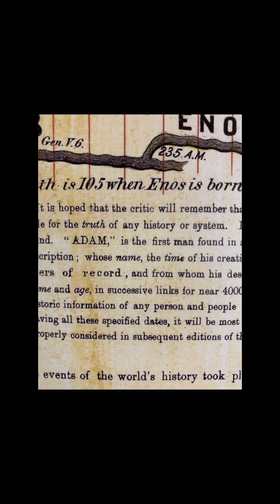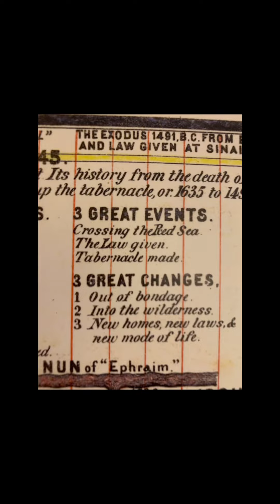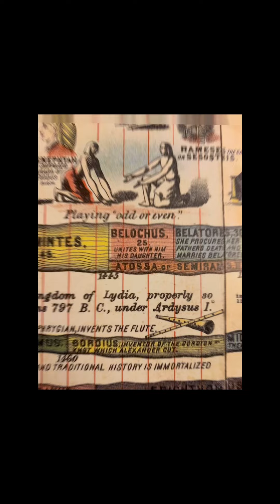Enos from the Bible was related to Adam and Eve